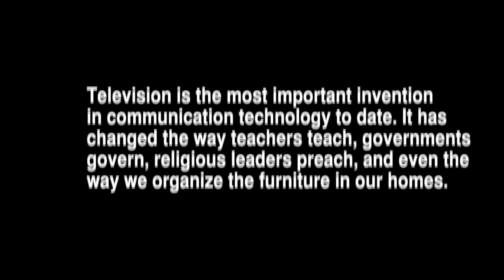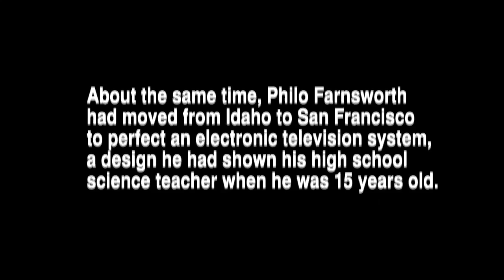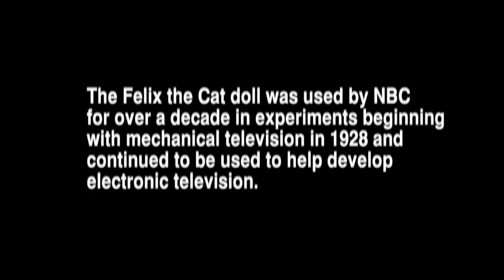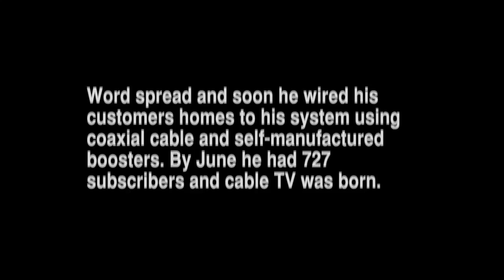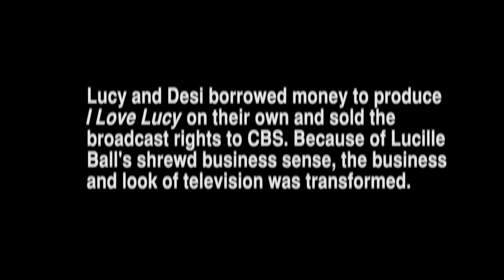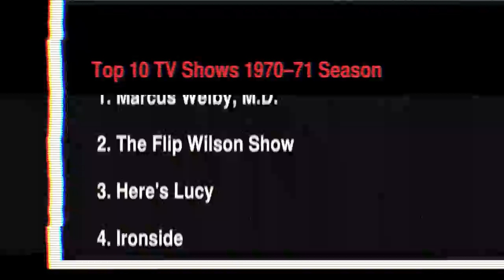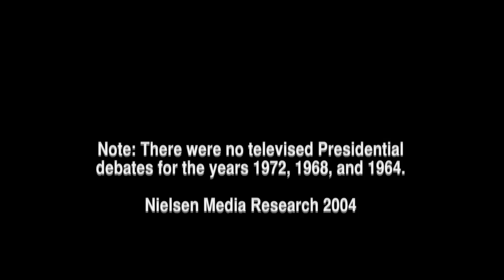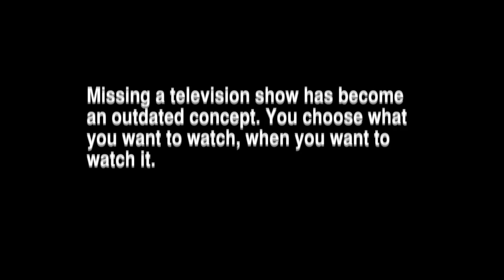Television, Cable, and Mobile Video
A very brief history of television as a mass communication medium. Television is the most important invention in communication technology to date. It has changed the nature and relationship of audiences to magazines, books, radio, and movies.